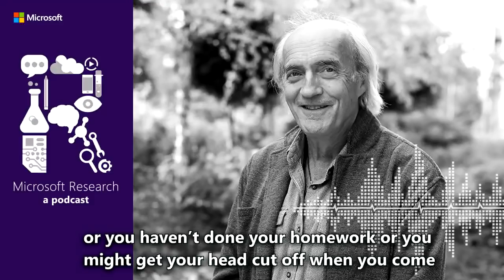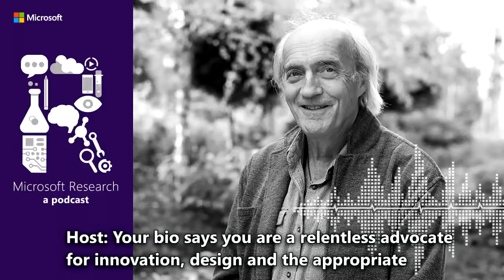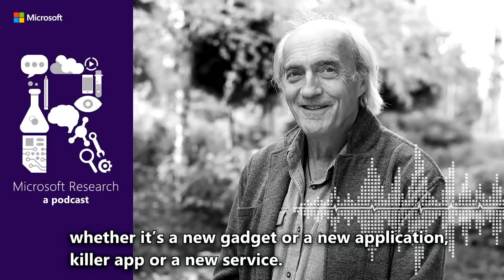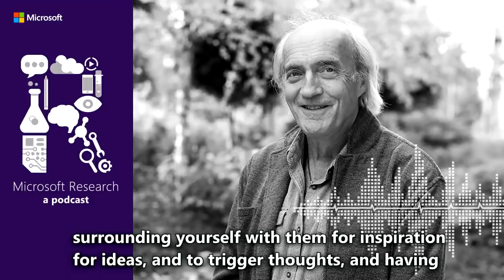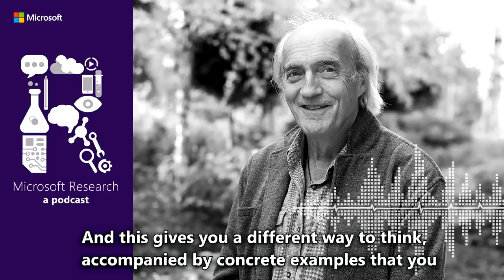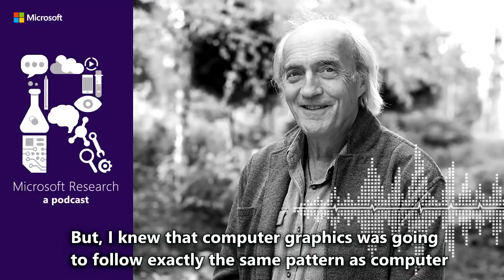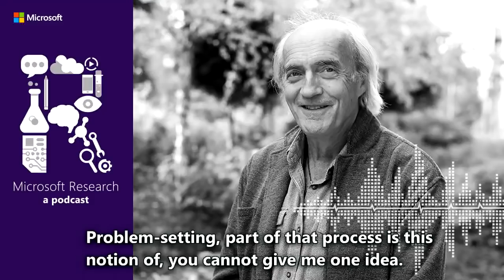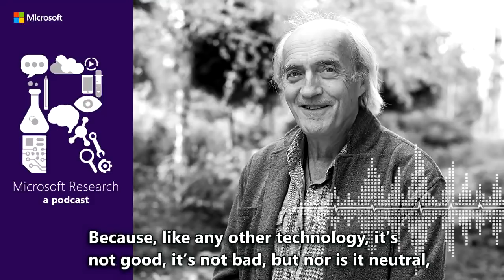Designing the future with the help of the past with Bill Buxton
Episode 46, October 17, 2018 - The ancient Chinese philosopher Confucius famously exhorted his pupils to study the past if they would divine the future. In 2018, we get the same advice from a decidedly more modern, but equally philosophical Bill Buxton, Principal Researcher in the HCI group at Microsoft Research. In addition to his pioneering work in computer science and design, Bill Buxton has spent the past several decades amassing a collection of more than a thousand artifacts that chronicle the history of human computer interaction for the very purpose of informing the future of human computer interaction.
Today, in a wide-ranging interview, Bill Buxton explains why Marcel Proust and TS Eliot can be instructive for computer scientists, why the long nose of innovation is essential to success in technology design, why problem-setting is more important than problem-solving, and why we must remember, as we design our technologies, that every technological decision we make is an ethical decision as well.